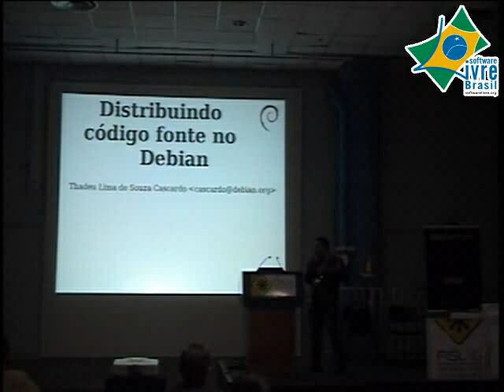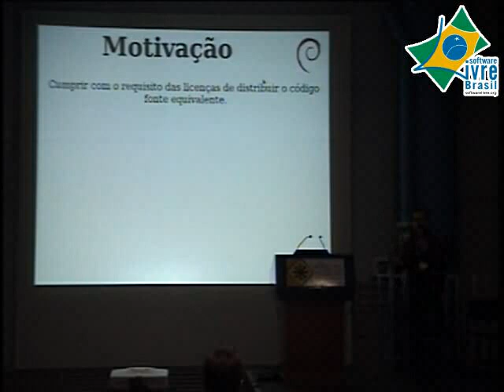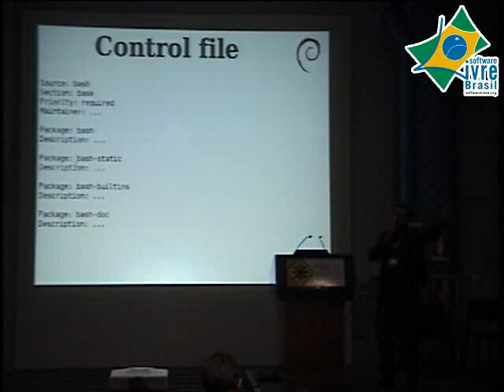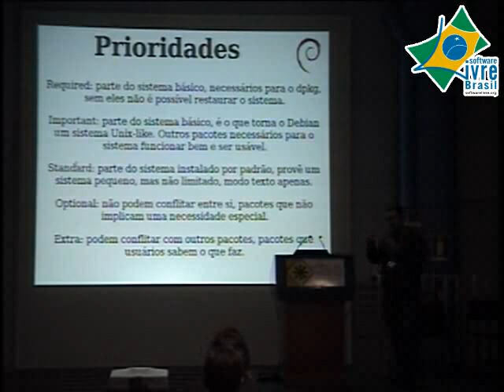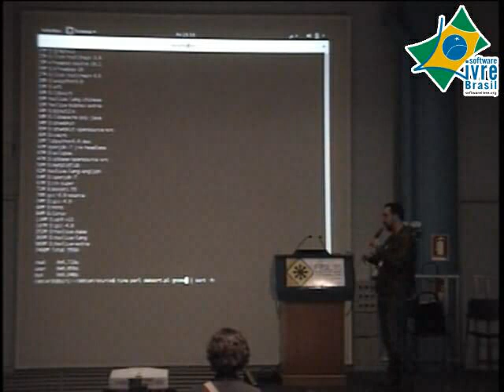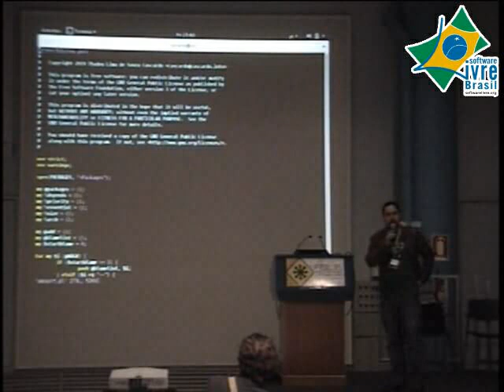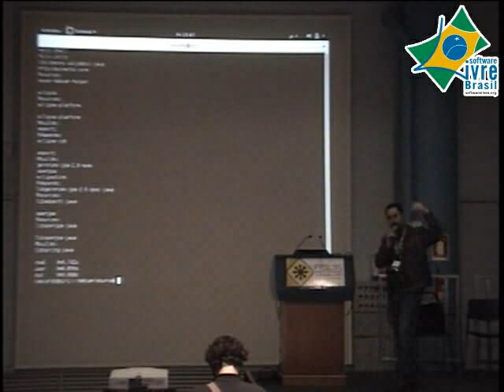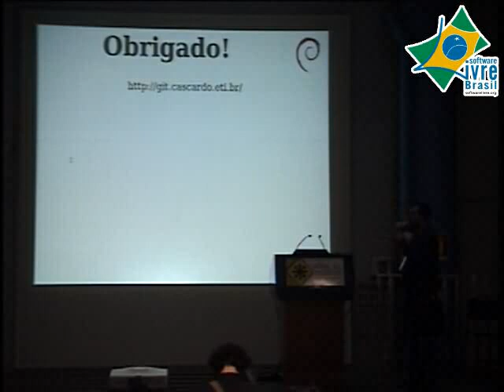MiniDebConf FISL16 2015: Dependências de pacotes de código fonte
Palestra: Dependências de pacotes de código fonte.
Palestrante: Thadeu Lima de Souza Cascardo.
Descrição: Para permitir que usuários possam alterar o código fonte do software Debian, os pacotes de código fonte devem ser entregues. Os pacotes necessários para compilar um dado pacote seguem o Build-Depends. O menor número de pacotes para o bootstrap de um sistema Debian mínimo exige incríveis 4 a 5 GB de downloads. A sessão pretende demonstrar esse cálculo, mostrar alguns dos resultados, e iniciar discussões sobre como melhor distribuir o código fonte a usuários em eventos como FLISOL, e como reduzir a atual necessidade de pacotes. Ainda abre a discussão sobre como o projeto Debian pode melhor distribuir os pacotes e ambientes para recompilação de pacotes.

MiniDebConf realizada durante o FISL16 - Fórum Internacional Software Livre, no dia 10 de julho de 2017 na PUCRS em Porto Alegre.